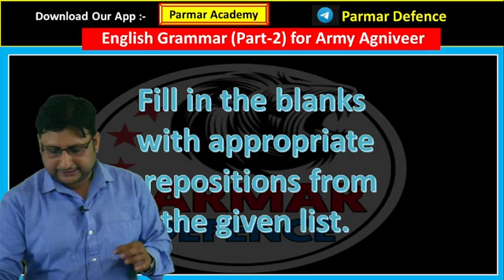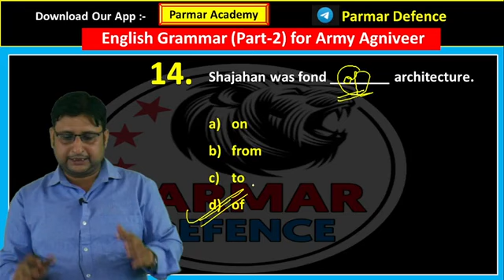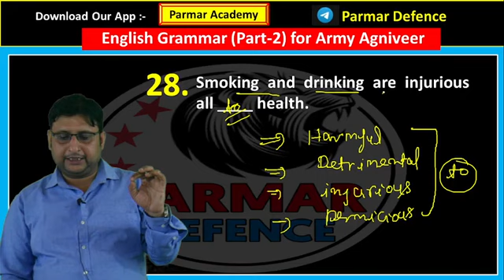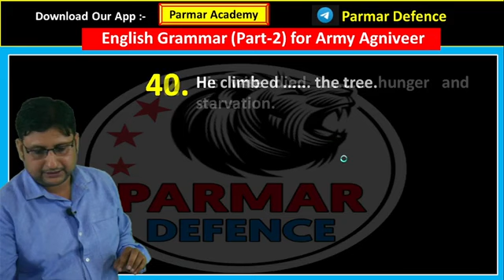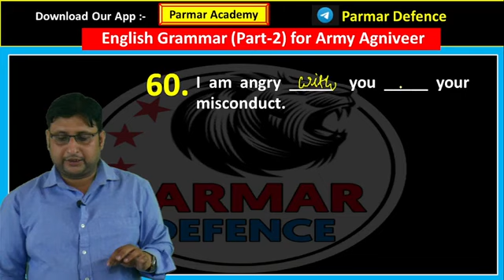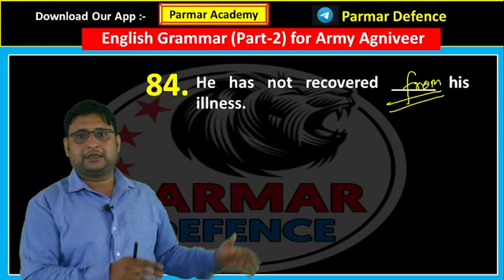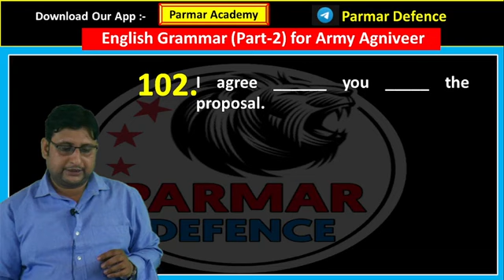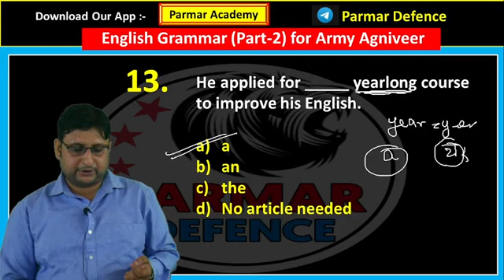Army Agniveer English Grammar Important Concepts | English for Army Clerk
ARMY AGNIVEER English Grammar Practice | Preposition and Article | Army Clerk/ | Parmar Defence|  English by Pushpendra Sir
Download Our Parmar Academy App from Google playstore  -

Join our TELEGRAM Channel -⏩ PARMAR DEFENCE